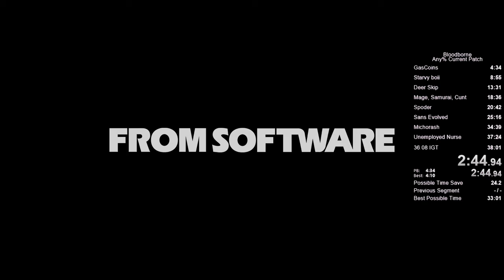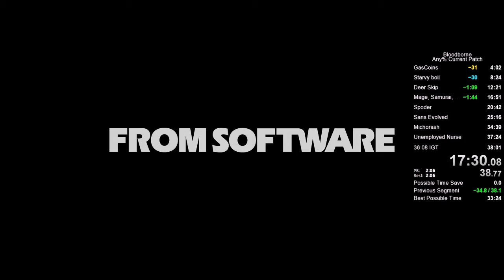Bloodborne Any% in 31:47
Pretty happy with this run, lots of timesave everywhere, sub 30 inc Wowega